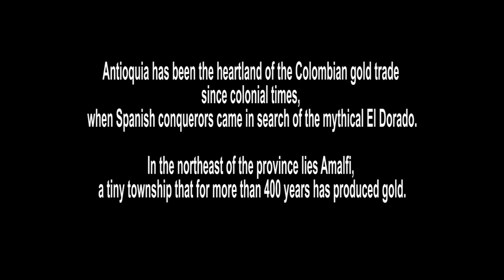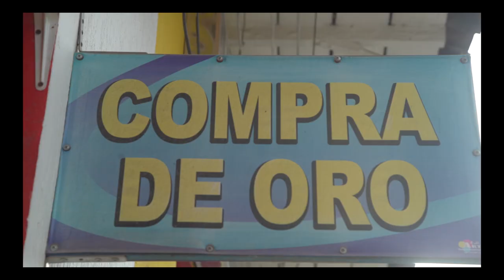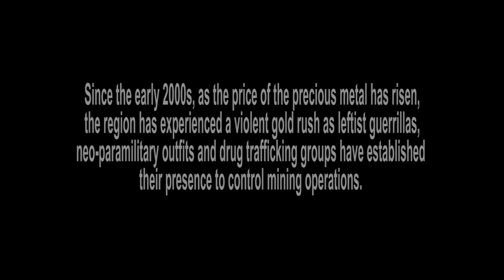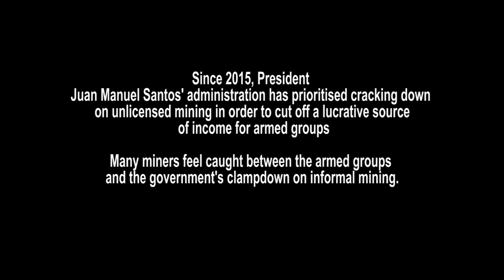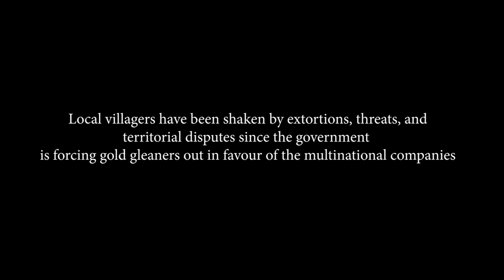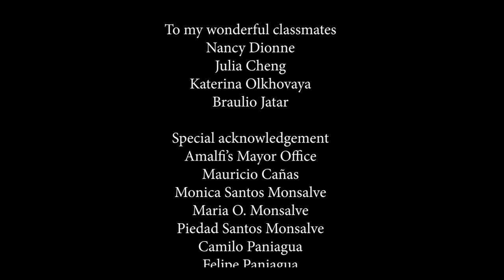Gold Flakes | Short Doc | Amalfi, Antioquia | 2018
A courageous father navigates Colombia's remote rainforest gleaning for the last flakes of El Dorado's gold. His family has gleaned for generations, and there aren't many other ways to survive in his world. Yet, the gold is drying up. One wrong step and the abandoned mines may collapse on top of him. The area has been occupied by a guerrilla army, and a tightening stranglehold of taxes and regulations make it almost impossible to live on what little gold he can find. Still, everyone will eat tonight if he can find just one good flake of the precious yellow metal.